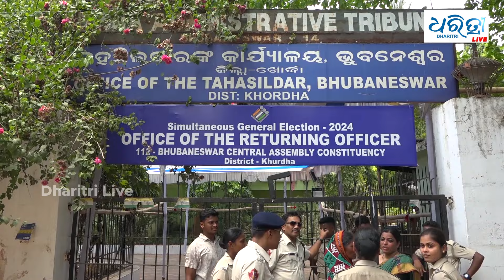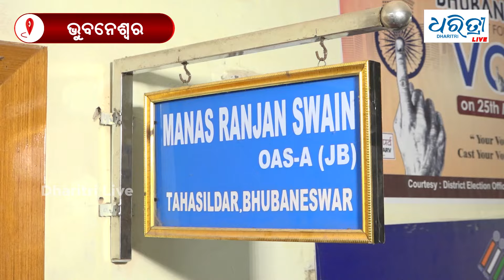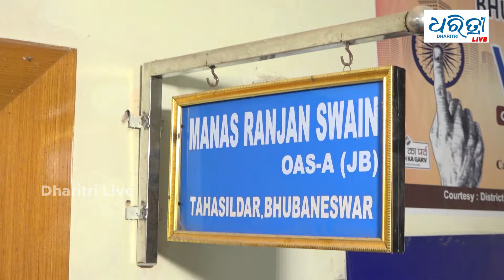ସରିଲା ୩ୟ ପର୍ଯ୍ୟାୟ ନିର୍ବାଚନ ପାଇଁ ନାମାଙ୍କନ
ଆଜି ଓଡିଶାର ତୃତୀୟ ପର୍ୟ୍ୟାୟ ନିର୍ବାଚନ ପାଇଁ ସରିଲା ନାମାଙ୍କନ । ଓଡିଶାର ଛଅଟି ଲୋକସଭା ଏବଂ ଏହା ଅନ୍ତର୍ଗତ ବିଧାନସଭା ନିର୍ବାଚନ ପାଇଁ ନାମାଙ୍କନ ଭରିଲେ ପ୍ରାର୍ଥୀ । ଆଜି ନାମାଙ୍କନ ଦାଖଲର ଶେଷ ଦିନରେ କର୍ମୀ ଓ ପ୍ରାର୍ଥୀଙ୍କ ମଧ୍ୟରେ ବେଶ୍ ଉତ୍ସାହ ଦେଖିବାକୁ ମିଳିଥିଲା ।